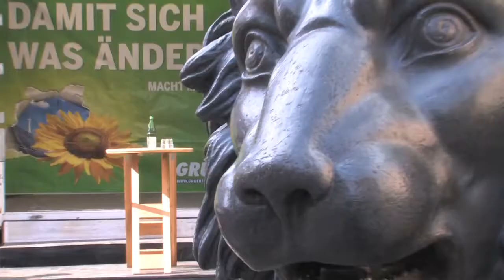Die GRÜNE Bühnentour in Bonn und Wuppertal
Am Wochenende fand in Bonn und Wuppertal der Auftakt zu unserer Bühnentour statt. Sylvia Löhrmann und Claudia Roth sind mit den Bürgern auf Tuchfühlung gegangen und beantworteten Fragen.